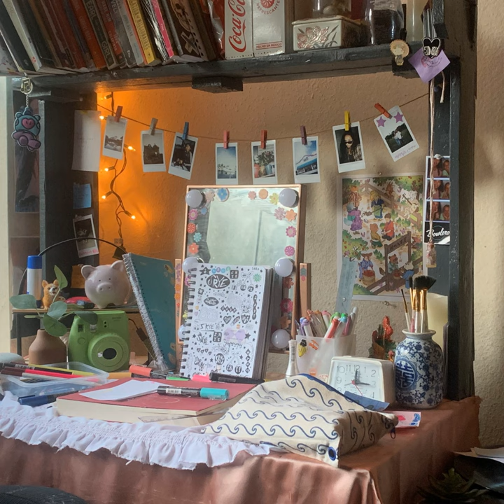Anyone else but you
Anyone else but you · Srye · Aaliyah Shamsiddeen · A'nyjsha Rosario